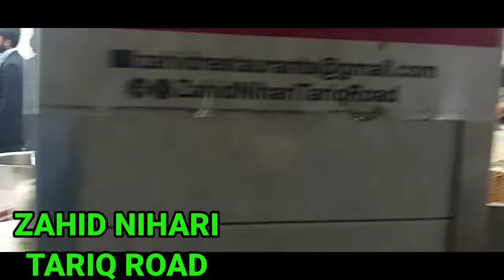Zahid Nihari | Best in Karachi Food | Beef Nihari | Tariq Road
ASSALAM O ALAYKUM ..
One of the best zahid Nihari ever, a little spicy but the taste is simply too good. Meat is so tender, so soft and so delicious. The staff is friendly and super active.
per plate nihari 800

Recommendation: Best Nihari must try, with friends 😋😋😋

Location:
Zahid Restaurant
Tariq Rd, P.E.C.H.S Block 2 Block 2 PECHS, Karachi, Karachi City, Sindh